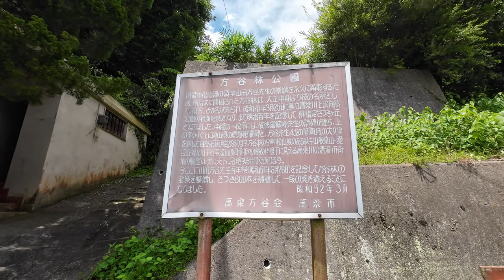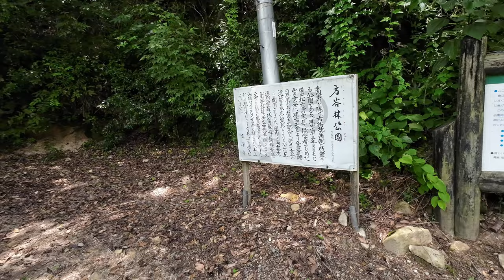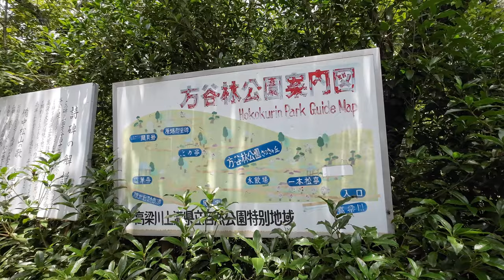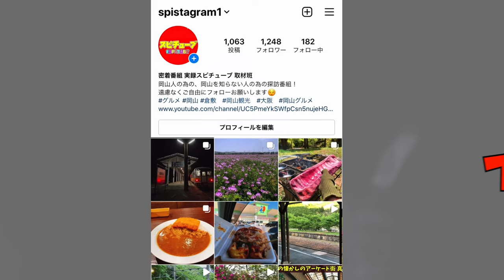【 岡山県高梁市中心部の山中にある気になるスポット】慰霊碑が山の中にある！原爆投下から78年目！